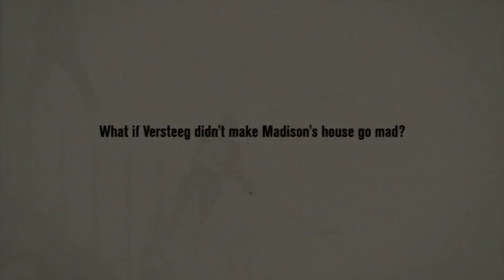History Will Be Made - Kris Versteeg